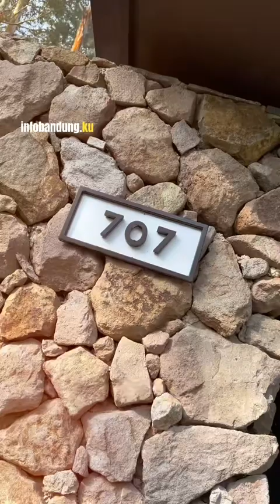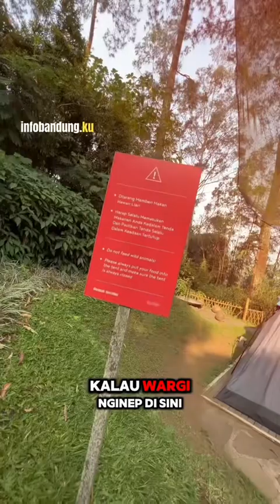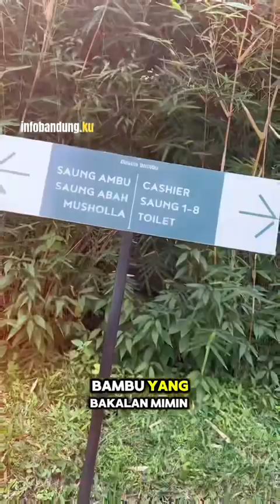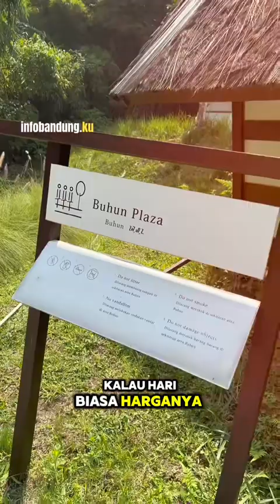Surga dunianya kota Bandung